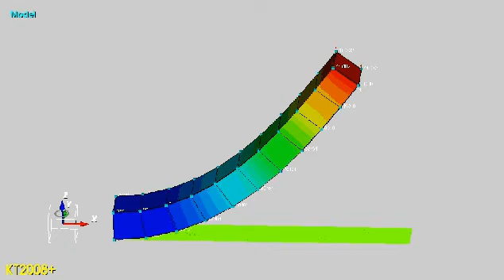geometric nonlinear dynamic brick element